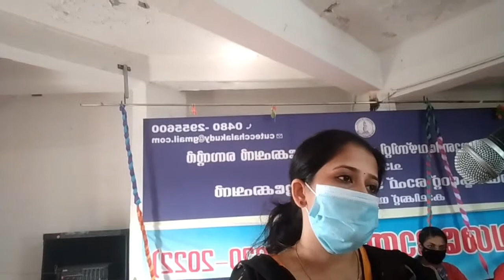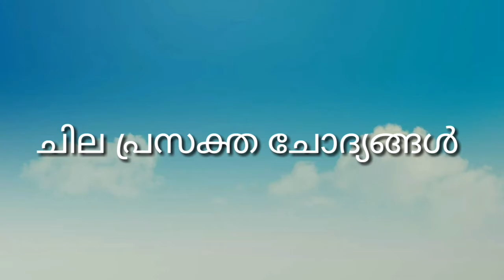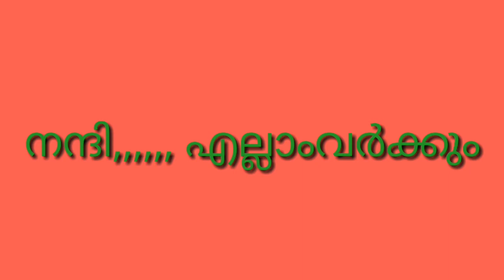Today's assembly works (27/01/2021)